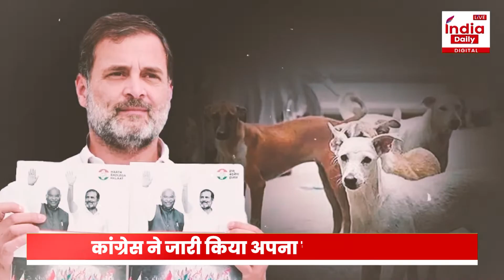Congress Manifesto For Stray Dogs: कांग्रेस के मैनिफेस्टो में आवारा कुत्तों के लिए भी योजना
Congress Manifesto For Stray Dogs: कांग्रेस पार्टी ने लोकसभा चुनाव के मद्देनजर अपना मेनिफेस्टो जारी कर दिया है. इस मेनिफेस्टो में आवारा कुत्तों की समस्या को लेकर भी बड़ा ऐलान किया है.

vid- shalini
edit- shyam